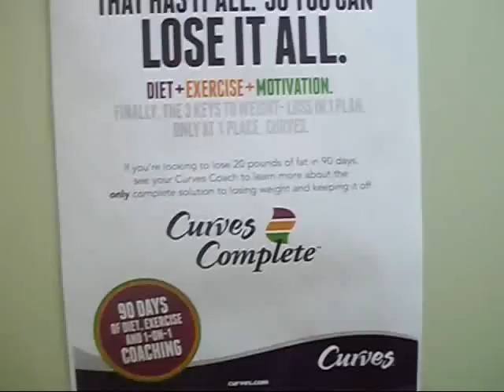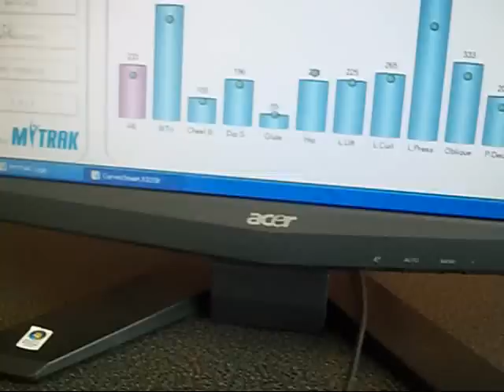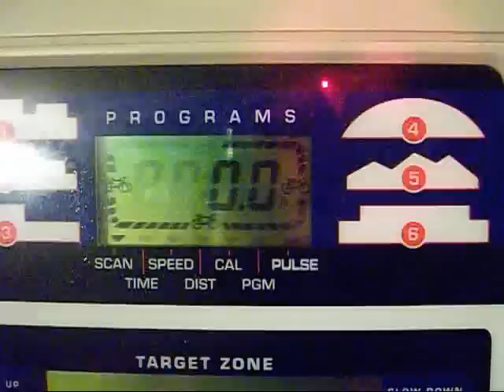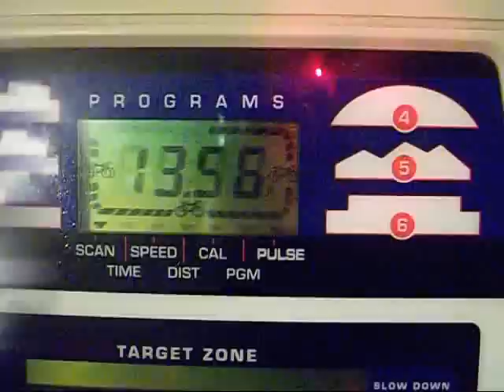My Saturday Workout Routine